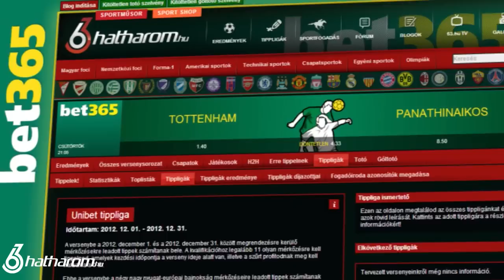Jó lenne majd elégedetlen román arcokat látni - Elek Gábor - hatharom.hu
Az FTC-Rail Cargo Hungaria női kézilabda-csapata vasárnap kezdi meg a Bajnokok Ligája középdöntőjét Romániában, a Valcea vendégeként. Az ellenfél a favorit, Elek Gábor vezetőedző azonban elmondta a Hathárom Tv-nek, hogy azért örülne, ha egy jó mérkőzéssel sikerülne alapot teremteni a folytatáshoz.